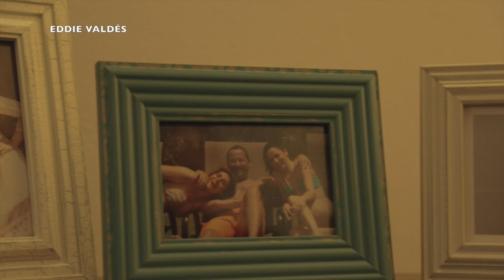Cama para tres (Threesome) Trailer - Short Film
Cama para tres (Threesome) is a Short Film written, produced and directed by Eddie Valdes.  It is a LGBT drama featuring Jazmin Caratini, Cecilia Argüelles and Eddie Valdes in a story of deception, infidelity, marriage and relationships.  Roberto, Claudia and Mónica are three best friends that met in College and kept a very close relationship.

After Roberto's and Claudia's short marriage and a tumultuous divorce, Claudia seeked support in Mónica.  After a couple of months, a friendship turned into a relationship and they were soon dating.  They married not long after that and this is when Roberto takes revenge.

He comes between Mónica and Claudia in unimaginable ways and turns their relationship into turmoil, betrayal and jealousy.

Cama para tres (Threesome) participated in numerous Film Festivals.

Puerto Rico Queer Filmfest
Boston LGBT Film Fest
Rincon Intl Film Festival
Madrid International Film Fest
Elche International Independent Film Festival
Festival Internacional de Cine de Fine Arts
Miami Short Film Fest